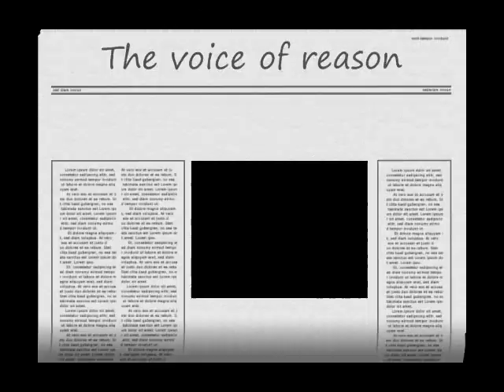Day 39 of 365 slide show